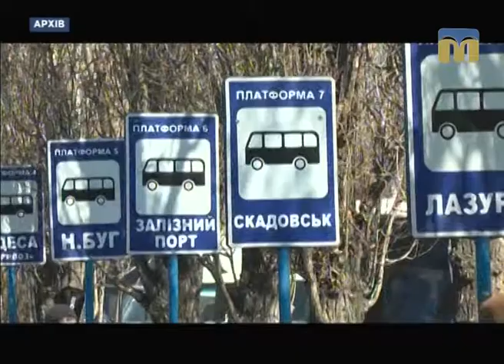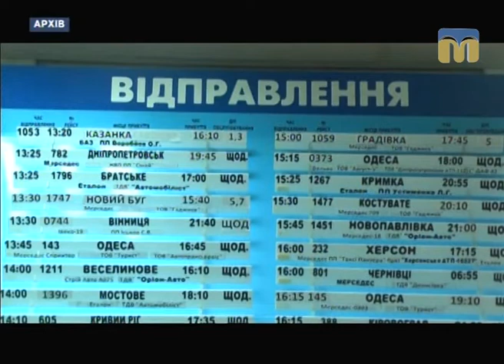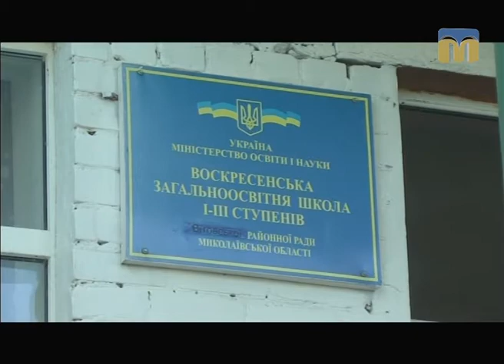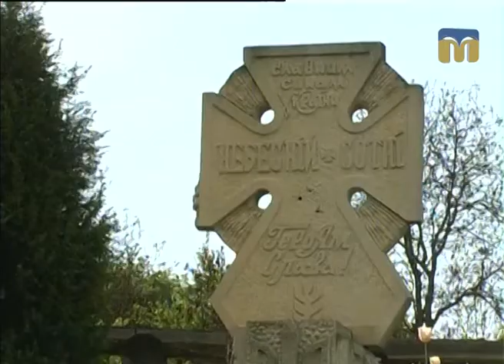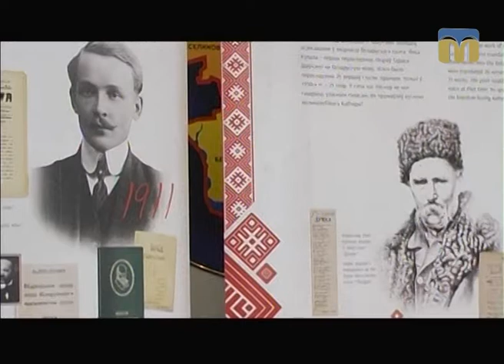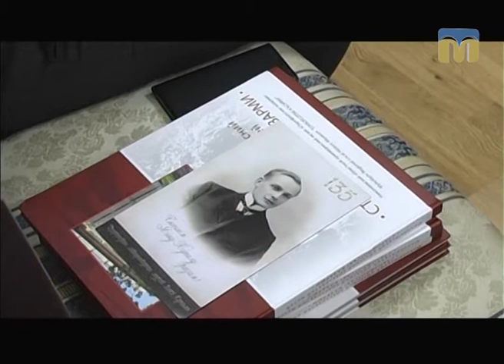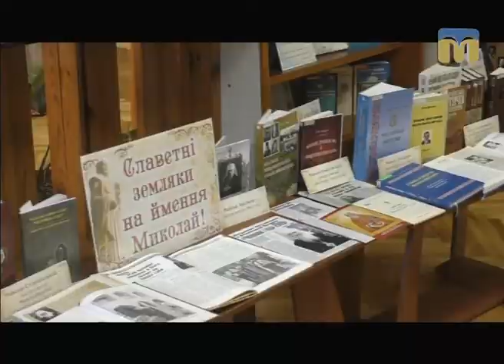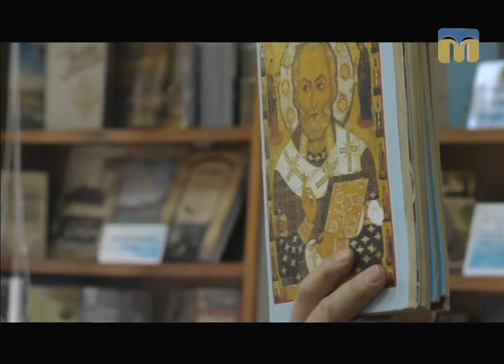Телевізійні новини Миколаївщини – 30.05.2017